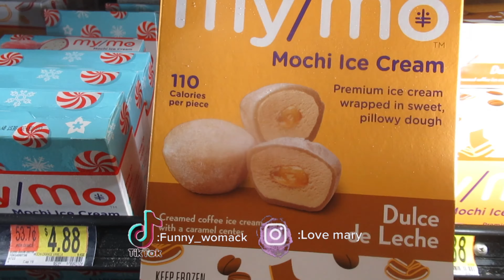Walmart VloG | Shopping for more Mochi’s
I went on a quick mission